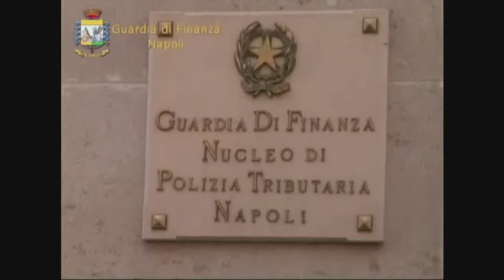OPERAZIONE FUORIGIOCO - Evasioni e false fatturazioni, 64 indagati tra cui Lillo Foti